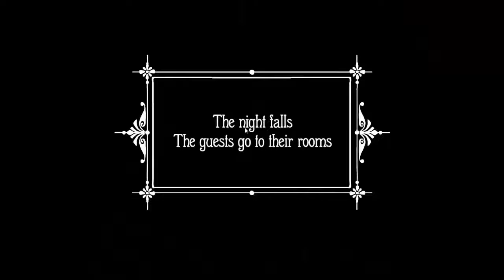FourPlayCall: Rusty Lake Hotel Episode 2: Mr. Boar!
FourPlayCall is a series where all four of us stupid knobs play a game in a room somewhere. Our current game is Rusty Lake Hotel! Episodes of FourPlayCall will be released three times a week, on Monday, Wednesday, and Friday!